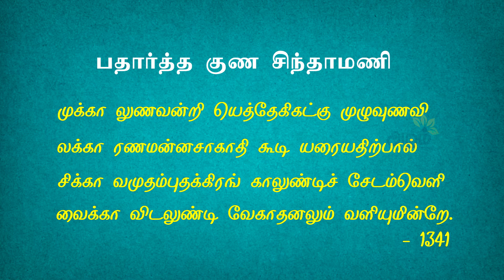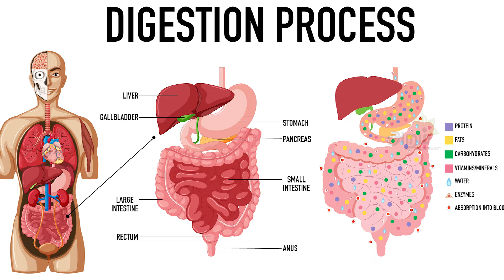வயிறு முட்ட சாப்பிடலாமா? Overeating is good or bad? Therayar song